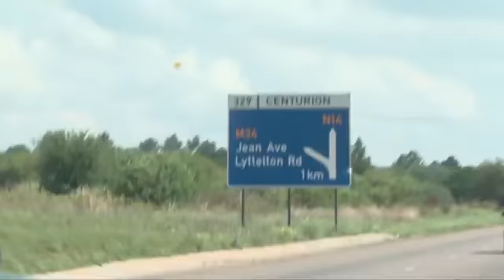President Uhuru Kenyatta lands in South Africa for 3 days visit.